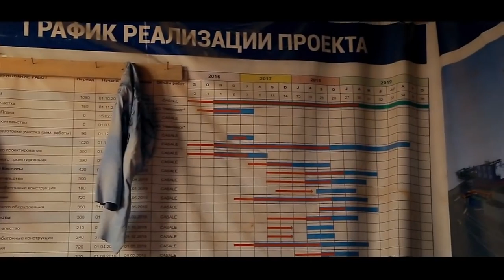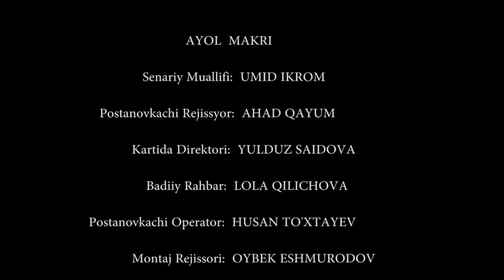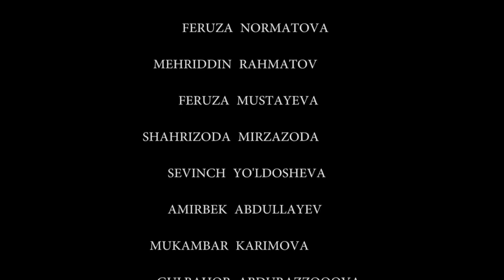НЕВЕСТКА ПЫТАВШАЯ СИРОТОК - узбекфильм на русском языке